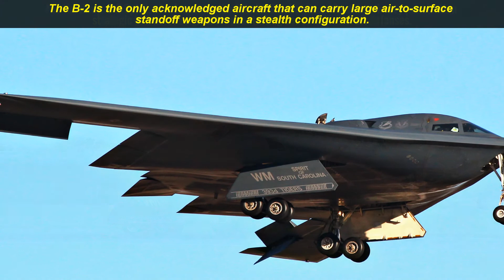TOP 5 MOST EXPENSIVE MILITARY PLANES to Operate in The World.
Here is the list of Top 5 Most Expensive Military Planes to Operate in the World. Since planes have been adopted for military use, the United States have produced some of the world’s most expensive as well as technologically advanced military aircraft. All of these military airplanes belong to the United States Air Force (USAF). This list includes:
1.  Rockwell B-1 Lancer                                   $61,027
2.  CV-22 Osprey                                               $63,792
3.  Lockheed Martin F-35A Lightning II         $67,550
4.  Boeing B-52 Stratofortress                        $70,388
5.  Northrop Grumman B-2 Spirit                   $130,159